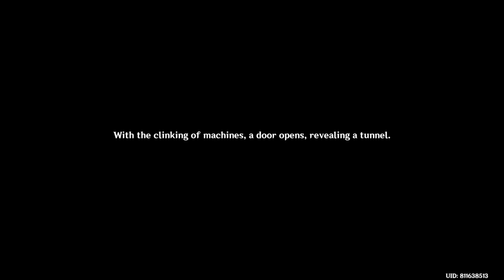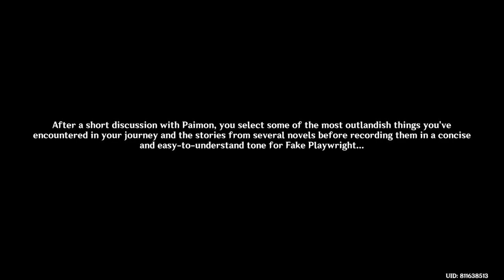Daiya's Three-Day Reverie : Finale (Limited Time World Quest)